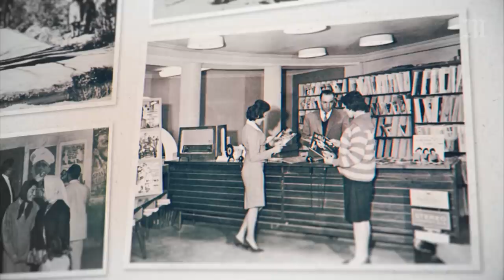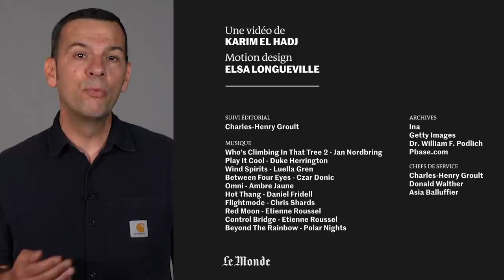Des Afghanes en minijupe à Kaboul : la photographe raconte - Flashback 5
Trois femmes, en jupe, dans Kaboul, la capitale de l'Afghanistan : l’image est simple et puissante.

Cette photo, prise en 1972 dans un quartier huppé de Kaboul, illustre-t-elle la « modernité perdue » de l’Afghanistan, avant que les talibans n'arrivent ?

Pour ce nouvel épisode, nous avons rencontré celle qui était derrière l’objectif, la photographe Laurence Brun.

Cinquième épisode de la série Flashback du « Monde », qui remonte le temps pour raconter les histoires extraordinaires qui se cachent derrière les photos qui ont changé le monde.

📸 Retrouvez les précédents épisodes de Flashback, notre série sur les histoires qui se cachent derrière les photos qui ont changé le monde.

Sources :

- Afghanistan - Pays meurtri par la guerre, un documentaire allemand réalisé en 2019 par Mayte Carrasco et Marcel Mettelsiefen.
- « La longue histoire de l’Afghanistan », une série de podcasts en quatre épisodes (France Culture, 2021) /
- Afghanistan, de Firouzeh Nahavandi (De Boeck supérieur, 2019)
- Reportages volume V, Le jeu du roi : Afghanistan, 1956, de Joseph Kessel (Tallandier, 2019)
- Portraits d’Afghanistan, de Micheline Centlivres-Demont et Pierre Centlivres (A. Biro, 2002)